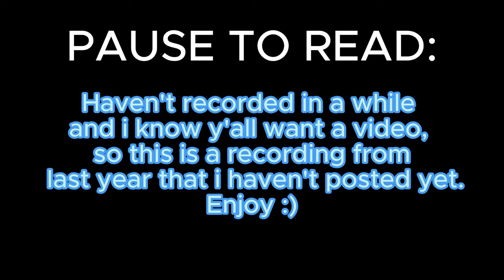NO STREAKS ALLOWED! ❌🔥 Ultimate Football (Park Takeover #6)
betta late than neva
povertized
Tpfragz
ReignOfDee